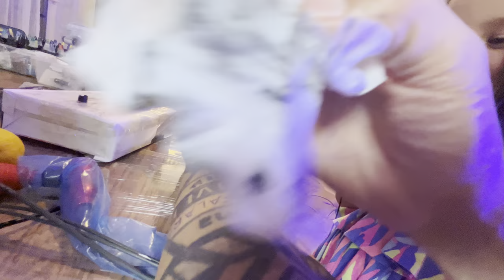6 YAŞINDAKi DÖVMECi PİA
6 YAŞINDA DÖVME YAPAN PİA'yı görüyorsunuz. Kendisi dövmeci bir baba olan @fatihserdaroglu 'nun minik aşkı.

FS anlatıyor: "Eline göre bir eldiven bulamadığımız için, çıplak elle dövme yapmasına izin verdim. Bir bacağımı, anı dövmelerine ayırmıştım. Bu bacağa arkadaşlarımdan aile üyelerine dövme yapmayı bilmeyen birçok kişiye dövme yaptırdım. Hatıraları üzerimde taşıyorum. Ama minik kızım Pia Serdaroğlu'nun hiç dövme hatırası ve ismi yoktu. Kendi ismini yazmasını istedim. Ben de heyecanlıyım oldukça 🙂

Merhaba izleyen, hoşgeldin biz DELİKAFALAR AİLESİ’yiz. Ailemiz anne Elif Göktaş, baba Fatih Serdaroğlu (dövme sanatçısı), büyük kız çocuğumuz Karen (voleybol sporcusu) ve küçük kızımız Pia’dan (jimnastik sporcusu, sevgi pıtırcığı oluşuyor.

Yaşadığımız hayat içinde anlarımızı videoya çekmeye çalışıyoruz. Tarihe bunu da yaşadık diye not düşmek için güzel fırsat.